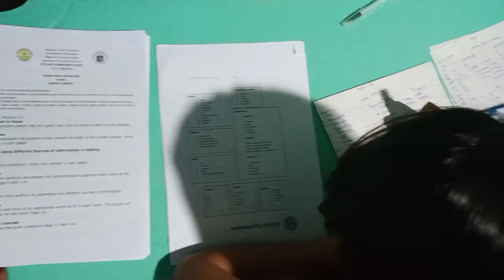mga gawain ng bata sa bahay modules ang pinag ka bisihan❤